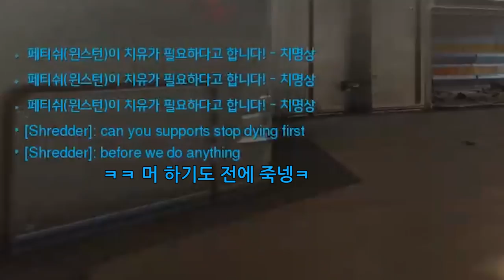정크랫 원챔한테 게임 내내 정치 당함 ㅜㅜ